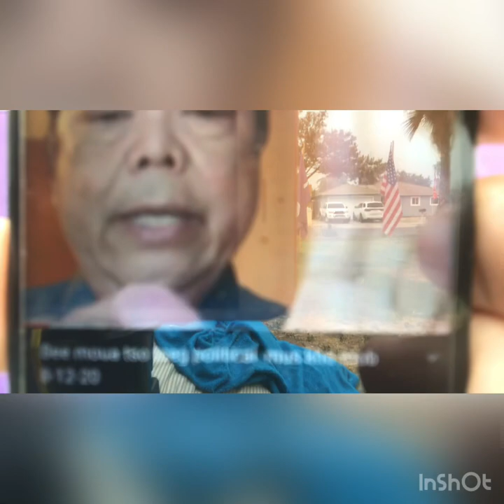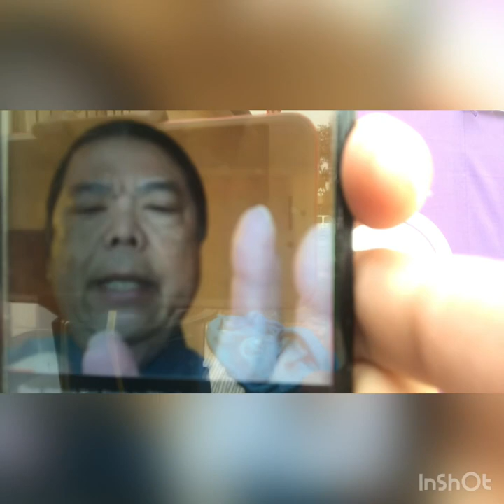🔥 BEE MOUA TXHAM QUAS LAWM TIAG TIAG September 13, 2020